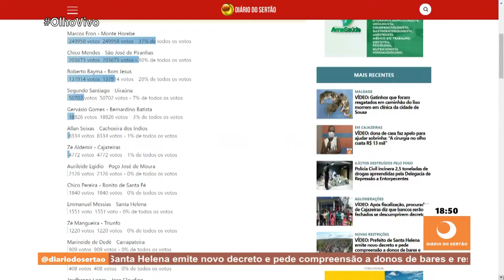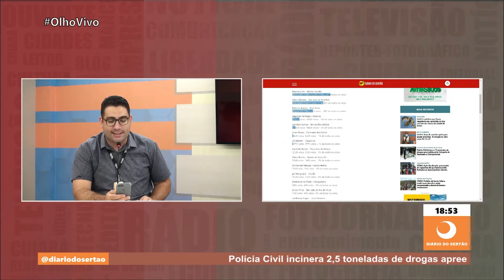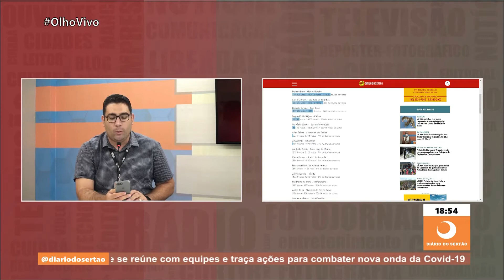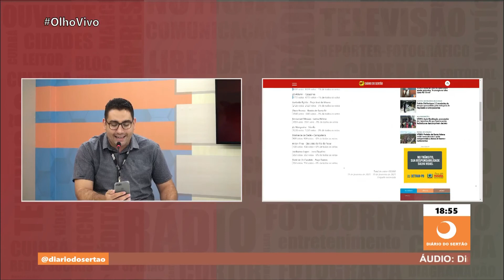Veja quem foi prefeito destaque em 2020 na região de Cajazeiras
Veja quem foi prefeito destaque em 2020 na região de Cajazeiras, segundo enquete do Portal Diário do Sertão
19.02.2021